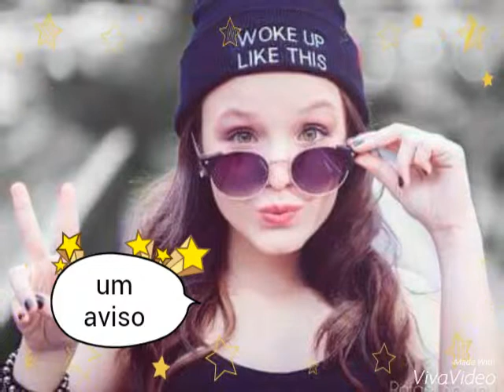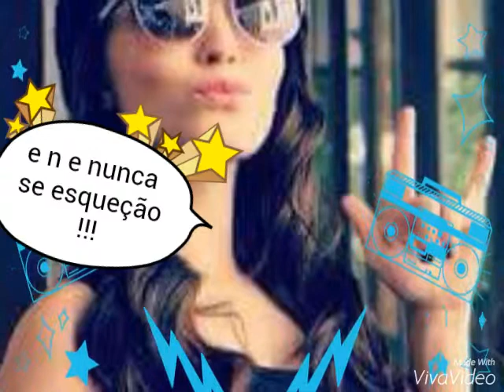A volta do canal !!♥♥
Meu canal tinha sido cancelado meninas mas com seus amores e carinhos  consegui ./ assita todos meus vídeos dia terça-feira e quinta-feira n perca e../se escreva no meu canal que vc tera vídeos mais legais melhores que esse !!! / eu prometo !♥♥